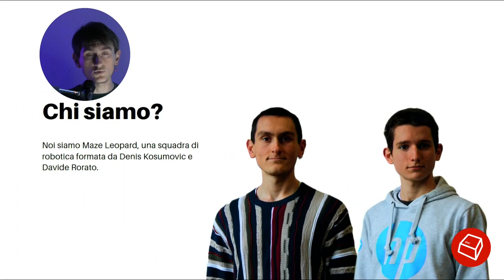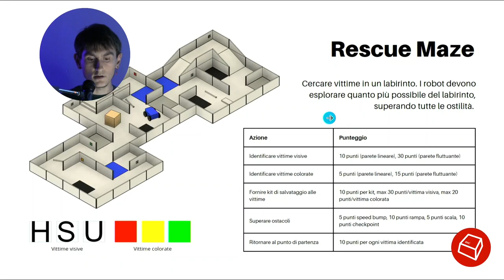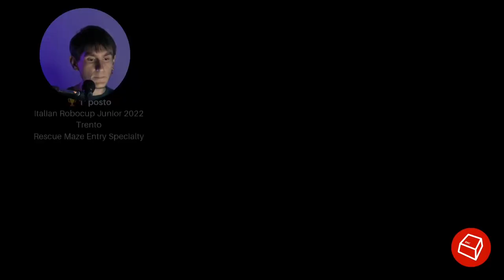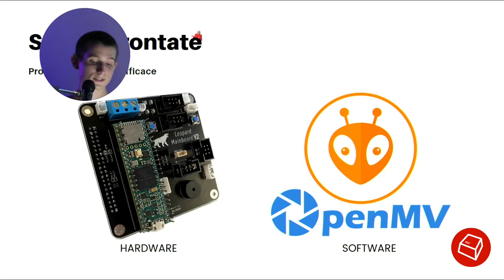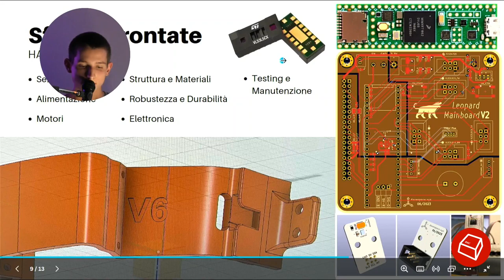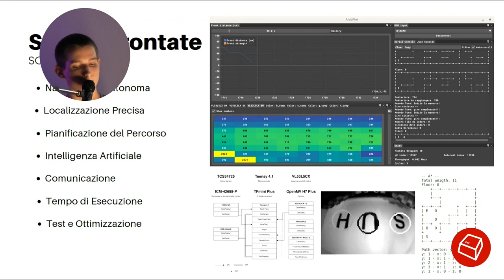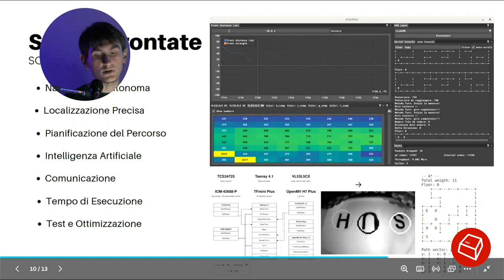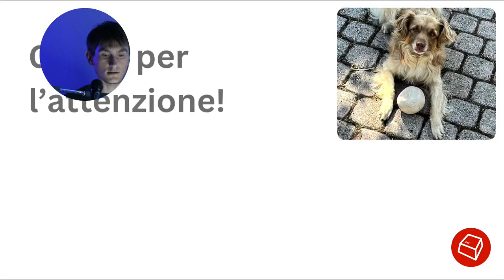Dalla robotica educativa alla robotica agonistica -Fabrizio Vendramin/Denis Kosumovic/Davide Rorato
Una panoramica sulle sfide che caratterizzano la robotica agonistica, concentrandosi sul problem solving in ambito elettronico, meccanico e software. Esamineremo le complessità di progettare un robot, affrontando questioni legate a sensori, attuatori, sofisticate strategie di navigazione e di riconoscimento utilizzando reti neurali on the edge. Analizzeremo le differenze nella progettazione, dai sensori agli algoritmi, e il ruolo delle competizioni nell'innovazione robotica.